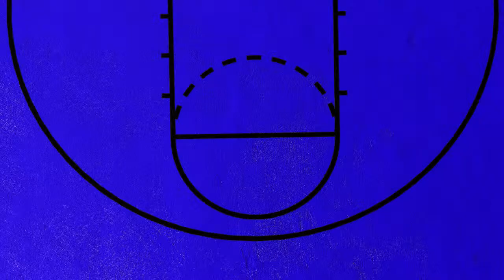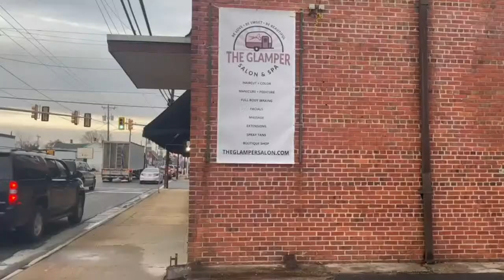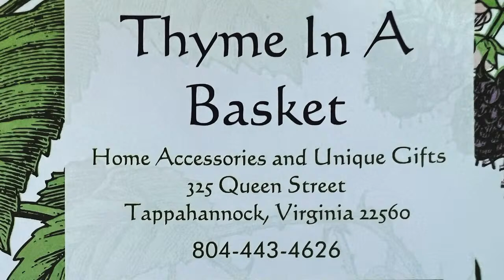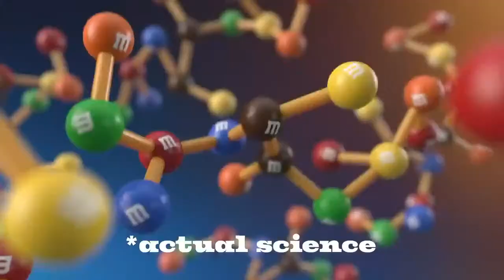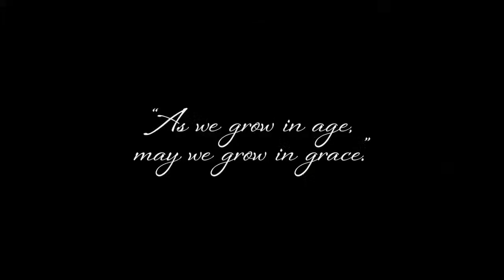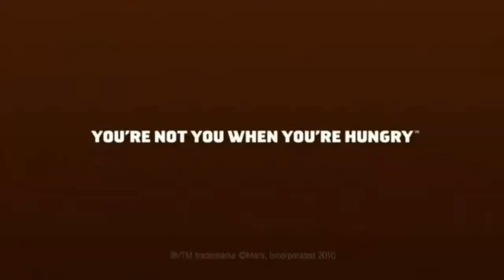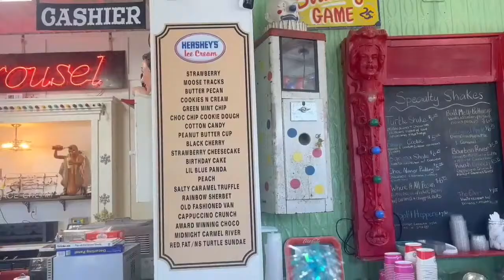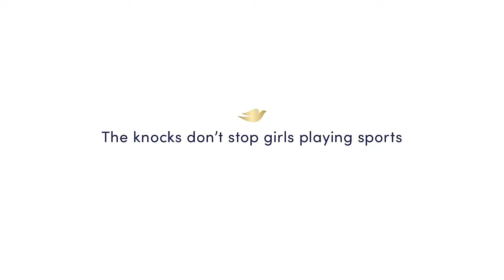St. Margaret's hosts State Division III Quarterfinals † VISAA Tournament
In a clash of Division III playoff teams on the hardwood, the hardwood faithful at St. Margaret's are gearing up for a showdown as the #2 seeded Scotties play host to the #10 ranked Kenston Forest in what promises to be a Division III State Quarterfinal thriller right here in Tappahannock, Virginia.

Fresh off their sensational upset victory over #7 Richmond Christian, where they edged out a nail-biting 31-28 win, Kenston Forest is riding high on momentum.

Scottie Stream Productions will be delivering their final winter sports production, ensuring no one misses out on the drama unfolding on the court. Keep your eyes glued to the school's home page for the live stream link, because tonight promises to be nothing short of electrifying.